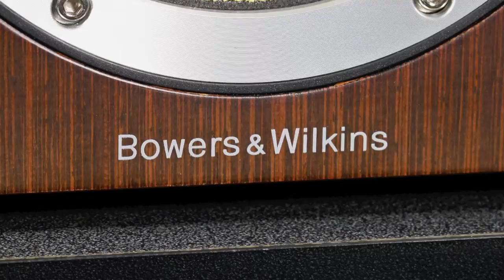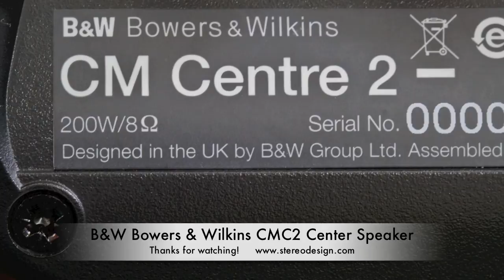Stereo Design B&W Bowers & Wilkins CMC2 Center Speaker in HD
This is the B&W Bowers & Wilkins CMC2 speaker.  It is a three way center channel speaker that retails for $1,250.00.  It is shown with the wenge finish, but is also available in rosenut and gloss black.

The music is called "Promenade" by Leonard Slatkin/Saint Louis Symphony Orchestra.  It is from the album "Gershwin Works For Piano And Orchestra 96/24".